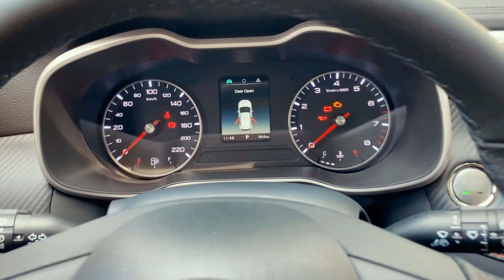Chênh lệch 50 triệu giữa 2 phiên bản MG ZS | Khác nhau ở điểm nào ???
💥Bạn đang phân vân về sự chênh lệch mức giá 50 triệu giữa 2 phiên bản MG ZS Lux và ZS Com nằm ở điểm nào ?

💥 Bạn đang muốn nâng cấp làm đẹp cho xe của mình ở đâu để đảm bảo về chất lượng và bảo hành ?

⭐MG ZS với 3 phiên bản:
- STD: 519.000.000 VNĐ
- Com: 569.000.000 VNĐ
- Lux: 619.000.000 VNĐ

Bên cạnh đó, bạn còn nhận ngay ưu đãi hấp dẫn khi mua bất cứ phiên bản xe nào
 - 5 năm bảo hành không giới hạn số km
 - 5 lần bảo dưỡng miễn phí (bao gồm vật tư và nhân công)
 - 5 năm dịch vụ cứu hộ MG Care 24/7